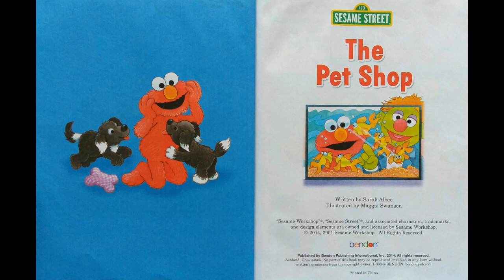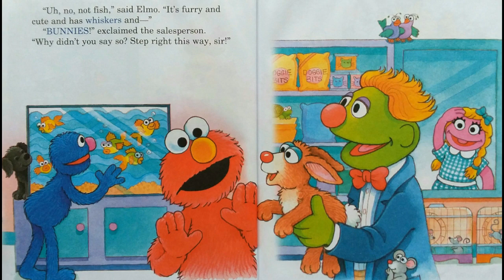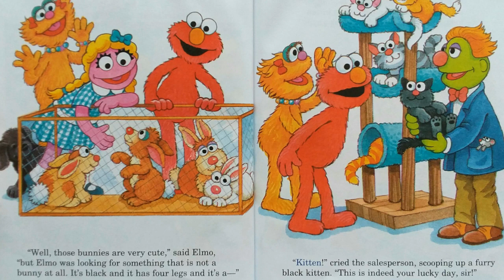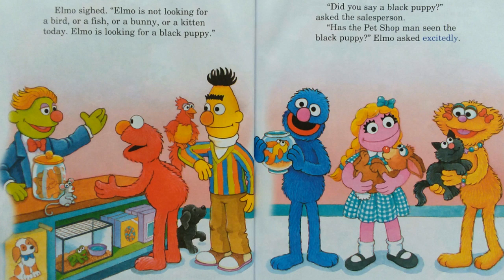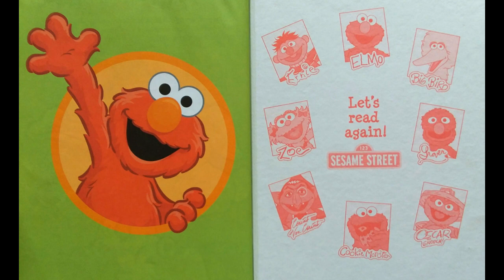Sesame Street Book, The Pet Shop - Book With Elmo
Reading aloud to you a Sesame Street book with Elmo. In this story Elmo goes into the pet shop looking for a little black puppy. Following along to see if he can find the puppy. Hope you enjoy this story!

The pet shop
Written by Sarah Albee and Illustrated by Maggie Swanson